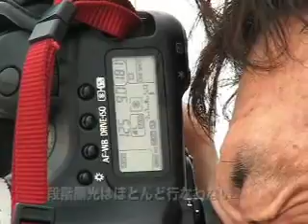CAPA2007年11月号表紙撮影現場2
【CAPAカメラネット】CAPA表紙撮影現場レポート
いざ本番！ 最高の一枚を求めて土屋カメラマンの指示がとぶ。
▼詳しいレポートはこちら！